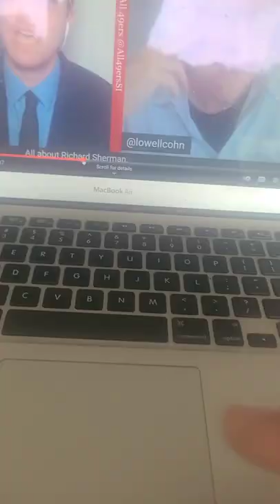Grant Cohn Celebrates Richard Shermans ARREST Kinlaw NFL 49ersnews Shaky vertical clip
FireCohn Kinlaw 49ers Kinlaw Fights Cohn.

look at Cohn and Pops having a fun little chat.

Just celebrating the arrest and potential downfall of an amazing person and former player they used to proffit off of.